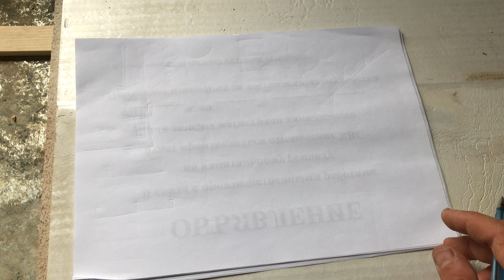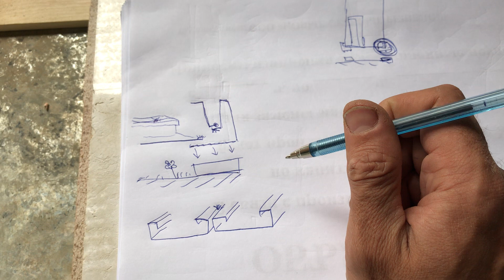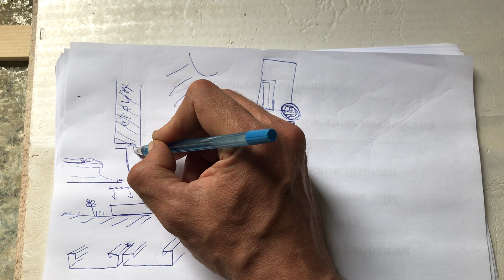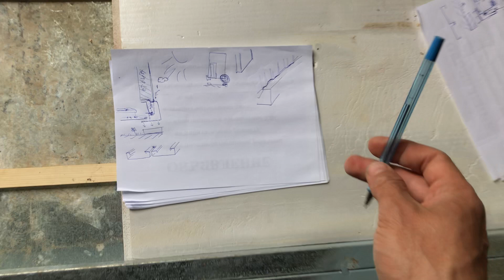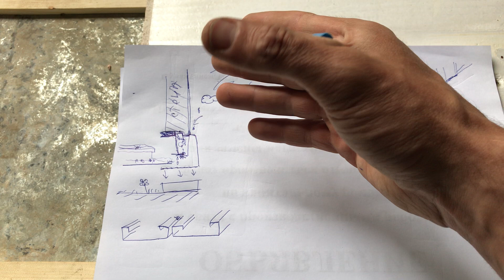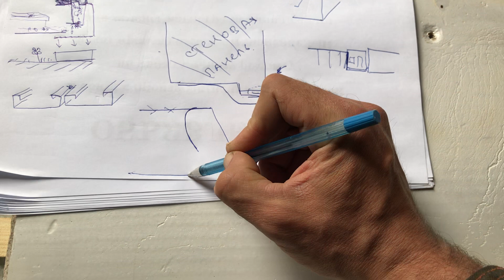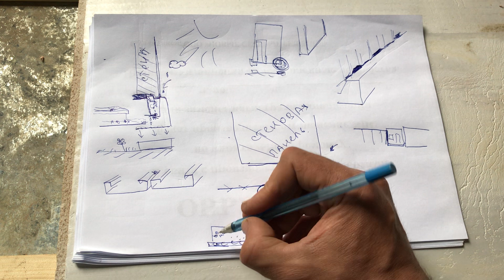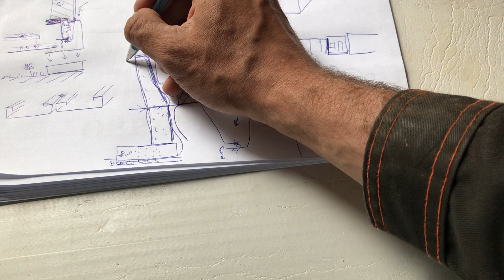☀️Мой способ утепления бытовки❄️ 🔜 3d скульптор. Из квартиры в бытовку/ мастерскую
Привет друзья !
Вы на канале Быт Мэн- 3d скульптор в бытовке- мастерской.
В этом видео я покажу о способе который выбрал для утепления пола своей бытовки- мастерской с возможностью проживания.

 Смело просматривайте видео на скорости х2.
Всем МИР !